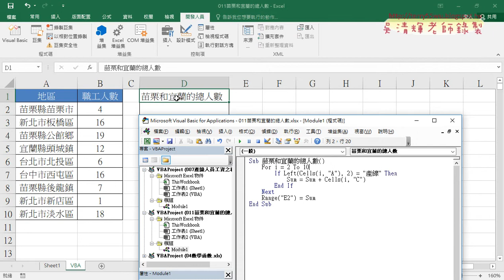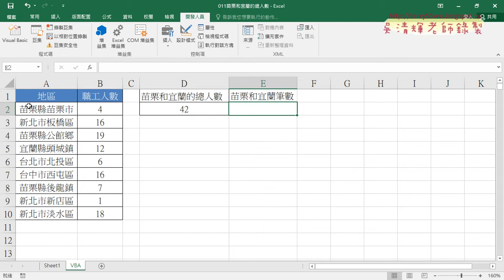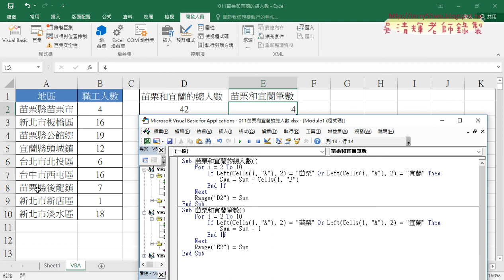06 用VBA計算011苗栗和宜蘭總人數與筆數